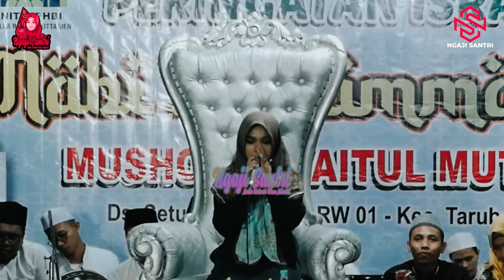Kecantikan Ning Umi Laila: Seperti Gambaran Bidadari Surga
Dalam video "Ceramah Ning Umi Laila Terbaru - Kecantikan Ning Umi Laila: Seperti Gambaran Bidadari Surga," Anda akan diajak untuk menjelajahi keindahan dan pesona Ning Umi Laila, seorang sosok yang begitu memukau sehingga bisa diibaratkan seperti bidadari surga. Dalam ceramah ini, Ning Umi Laila berbicara tentang kecantikan dari sudut pandang yang berbeda, menggali nilai-nilai kecantikan yang lebih dalam daripada sekadar penampilan fisik. Saksikan pandangan inspiratif Ning Umi Laila tentang kecantikan yang sejati, yang akan membawa Anda dalam perjalanan berpikir yang mendalam dan penuh makna. Jangan lewatkan kesempatan untuk merenungkan pesan berharga yang disampaikan dalam video ceramah ini.